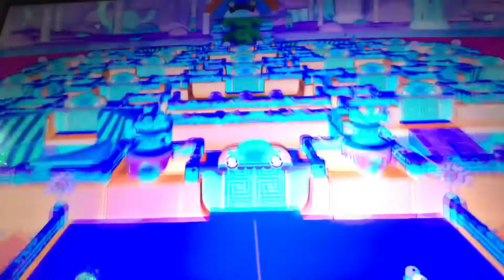Fall Guys Inverted screen win pt1# (15th Win)